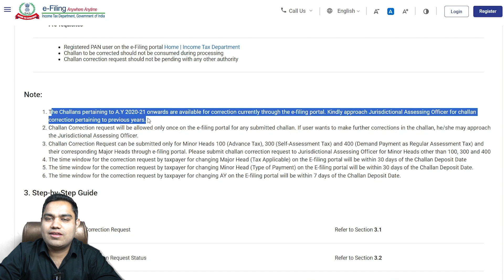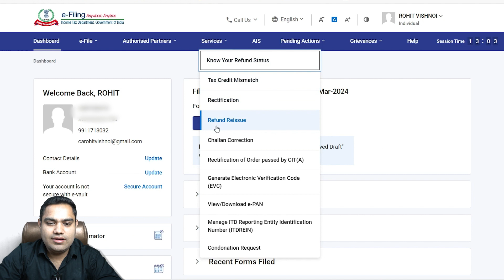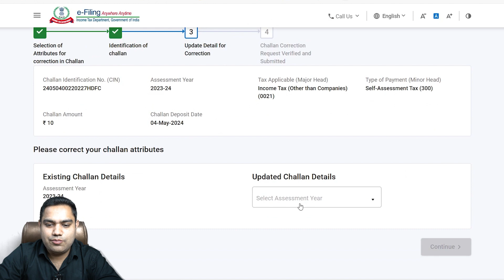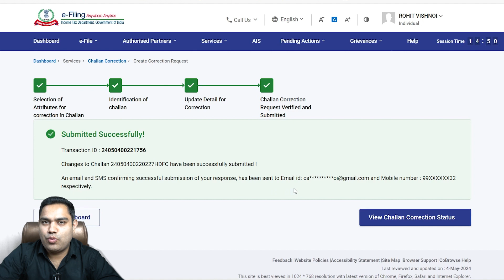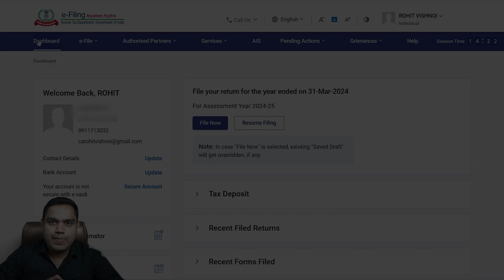Income Tax TDS Challan Correction | Challan Correct in Income Tax | Assesement Year Correction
🔍 New Online Option for Income Tax Challan Correction! 🔍

In a significant stride towards convenience and efficiency, the Income Tax portal has introduced a groundbreaking feature that empowers taxpayers to rectify errors in their E-payment of Income Tax. No longer do mistakes in tax payments pose a cumbersome offline ordeal. With the newly enabled online challan correction option, rectifying errors becomes a seamless process, saving you time and effort.
📅 As of August 18, 2023, the Income Tax portal has unveiled this crucial enhancement, allowing corrections for Income Tax payments made from Assessment Year 2020-21 onwards. The online correction facility covers a range of mistakes that can be addressed without the need for a visit to your assessing officer.
These include:

🔹 Assessment Year: Correcting the Assessment Year to ensure accurate tax allocation.
🔹 Change in Tax Applicable (Major Head): Adjusting the type of Income Tax, be it for individuals or companies.
🔹 Change in Type of Payment (Minor Head): Modifying the tax category, such as Advance Tax, Self Assessment Tax, or Tax on Regular Assessment.

📌 Please keep in mind that for other corrections not listed above, a visit to your assessing officer may still be necessary.

Whether you're an individual taxpayer or a business entity, this advancement is a game-changer, offering a hassle-free approach to fixing inadvertent errors in Income Tax payments. Simplify your financial journey and make use of this online feature to ensure your tax records are precise.

how to make correction in tds challan paid online
traces challan correction
tds challan section correction online
online challan correction in traces
challan date correction in tds return
how to tds challan correction online
add new challan in tds correction
correction in tds challan paid online
26qb challan correction online
how to correction tds challan assessment year
pan aadhaar link challan correction
how to challan correction in traces
self assessment tax challan correction online
tan correction in tds challan

For More Information you may contact - CA Rohit Vishnoi (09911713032/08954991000)